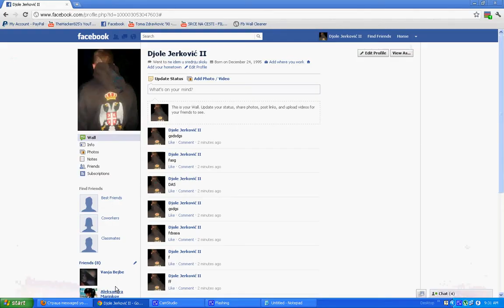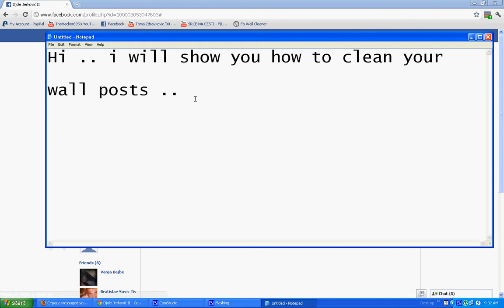How To Clean Your Wall From Posts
javascript  is